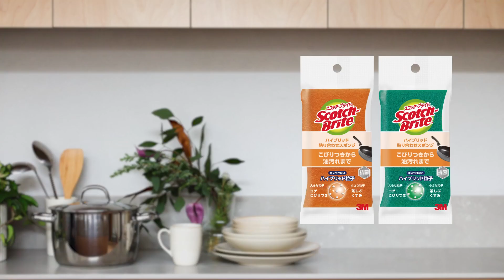スコッチ・ブライト™ ハイブリッド貼り合わせスポンジのご紹介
スコッチ・ブライト™ ハイブリッド貼り合わせスポンジは3M独自のハイブリッド研磨粒子を含んだ不織布を使用したキッチンスポンジです。こびりつきから油汚れ、茶渋までスッキリ落とせます。しかも、キズつけにくくフッ素加工のフライパンにも使用できます。オレンジとグリーンの2色展開です。